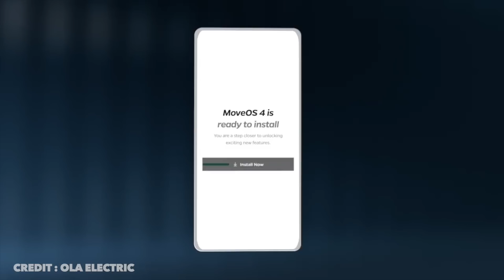Ola Electric Event🔥 Updated Ola S1 Pro Gen 2 | Move os 4 | New Ola Bikes | कब तक होंगे Deliver?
Ola Charger Holder

ola launch event,
ola event 2023,
ola s1x,
ola s1x plus,
ola s1x 2kwh,
ola s1 pro gen 2,
ola new event
ola bikes,
ola electric,